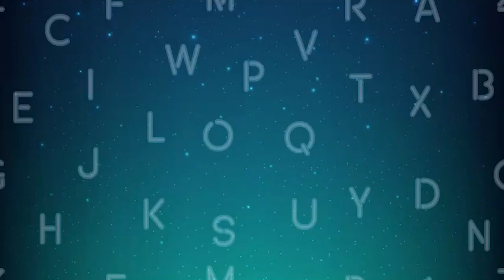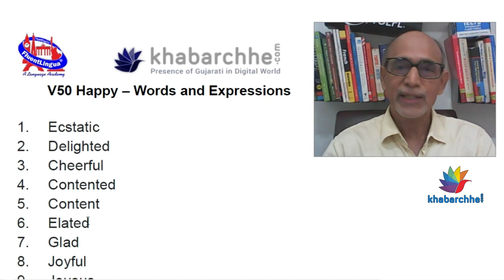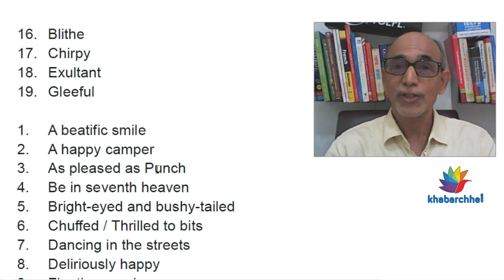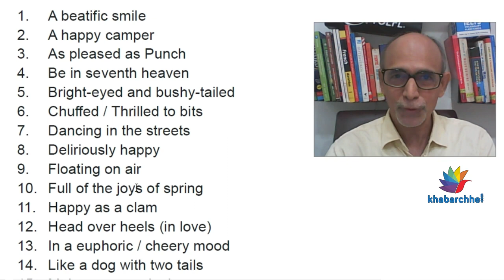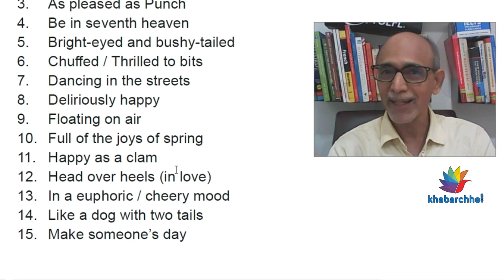V50 પોતાની ખુશી વ્યક્ત કરવા અંગ્રેજીના ટોપ શબ્દો કયા, જાણો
Every feeling or emotion can be expressed in many ways using words and phrases. The more you know the better it is. Here's a list of expressions to show happiness.